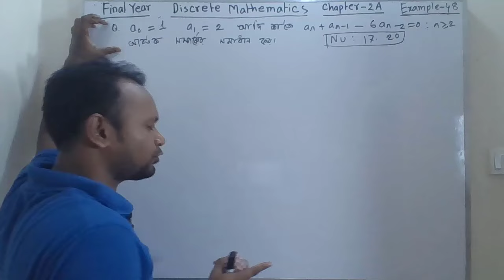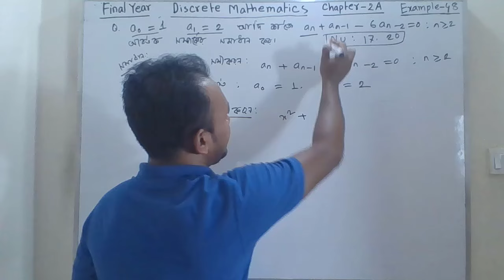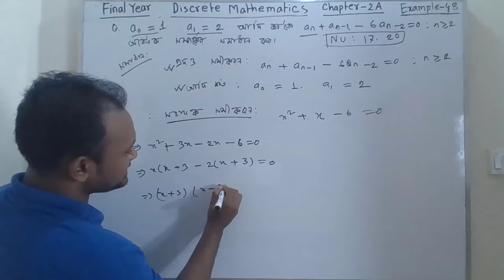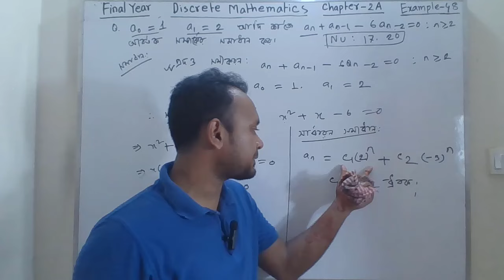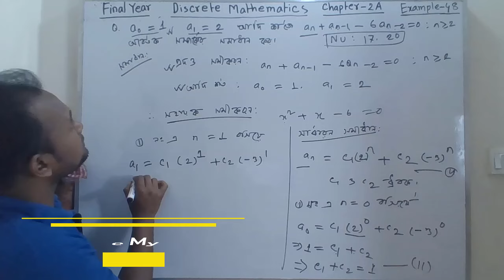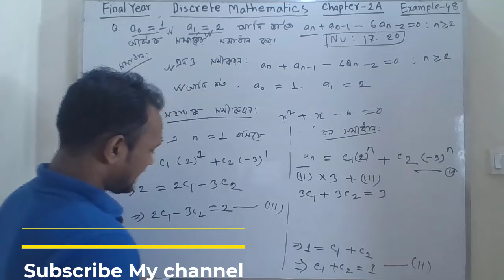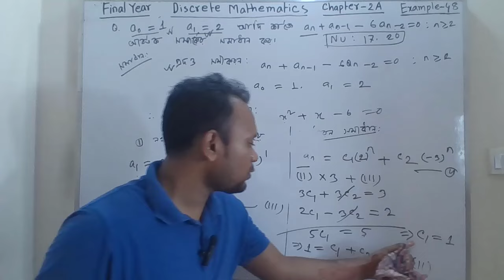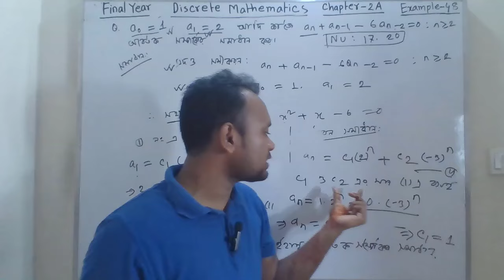Discrete Mathematics Chapter 2A example 48 | বিচ্ছিন্ন গণিত অধ্যায় 2A | বিন্যস্তকরণ তত্ত্ব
বিচ্ছিন্ন গণিত অধ্যায় 2A উদাহারণ 48
এই ভিডিওতে, আমরা বিচ্ছিন্ন গণিত অধ্যায় 1A গাণিতিক যুক্তিবিচার করতে যাচ্ছি।
  এটি একটি খুব সহজ কিন্তু চ্যালেঞ্জিং উদাহরণ, যা আমাদের ক্লাসিক্যাল বিচ্ছিন্ন গণিত সম্পর্কে আমাদের বোঝার বিকাশ করতে সাহায্য করবে।
আপনি যদি বিচ্ছিন্ন গণিতের ক্লাসিক্যাল ম্যাথডে নতুন হন বা আপনি যদি বিচ্ছিন্ন গণিত সম্পর্কে আরও জানতে চান তবে এই ভিডিওটি আপনার জন্য।
তাহলে এই উদাহরণটি আপনার জন্য উপযুক্ত। এই ভিডিওটি দেখার পর, আপনি অধ্যায় ১A গাণিতিক যুক্তিবিচার সমাধান করতে প্রস্তুত হবেন ইনশাআল্লাহ.

discrete mathematics chapter 2A example 48
discrete mathematics
discrete mathematics raju sir
anisul islam discrete mathematics
anisul islam
2bangla video discrete mathematics
discrete mathematics tutorial in bangla
discretemath
computer scienceanisul islam rubel
64computer engineeringdiscrete mathematics bangla tutorial
logicmathematicsmd. anisul islam
3propositional logic
propositional logic examples
bangla video discrete mathematics
discrete mathematics bangla tutorial
bangla discrete math
discrete mathematics anisul islam
propositional logic discrete mathematics
exor logical connectives
exor in discrete math
discrete mathematics tutorial in bangla 10
logical connectives
conditional statement in discrete math
conditional statement
Borenno Math Tutorial
বিন্যস্তকরণ তত্ত্ব
বিচ্ছিন্ন গণিত
discrete mathematics full course
discrete mathematics chapter 2a
discrete mathematics full course bangla
discrete mathematics honours 4th year
discrete mathematics for computer science gate